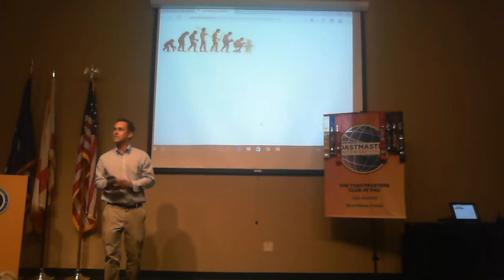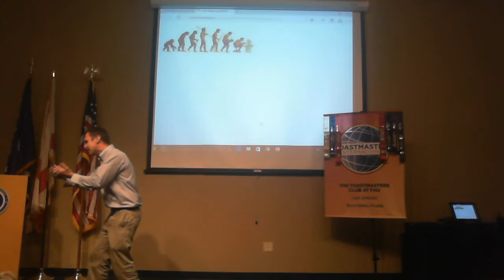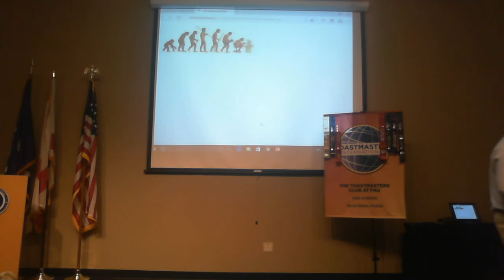The Day the World Changed Forever | Michael Ray, CC | Humorous Speech Contest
In Michael's humorous speech, he makes fun of how attached we are to our phones! In 1985 the World Wide Web was created. In 2007 the IPhone was created. Communication is now in the palm of your hand, but it comes at a cost. We talk with our phones more than people these days. These phones are like our best friends.